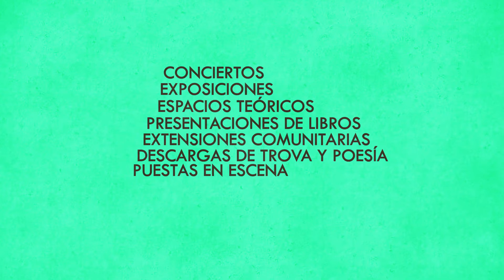Spot Jornada de la Canción Política 2022_#AHSCuba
Del 1 al 4 de agosto se desarrollará en Guantánamo la 46 Jornada de la Canción Política, dedicada a los 50 años del Movimiento de la Nueva Trova.